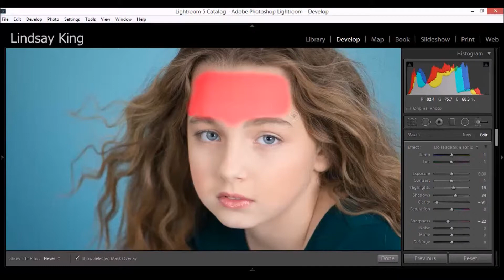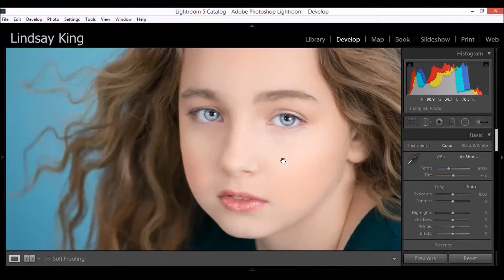Doll Face Brushes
Retouching Brushes for Lightroom 3-5